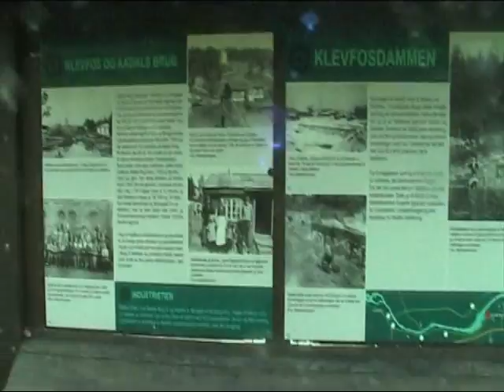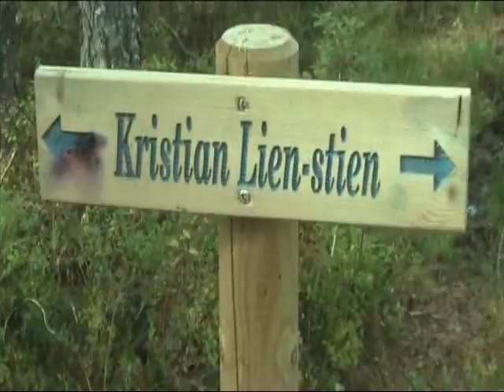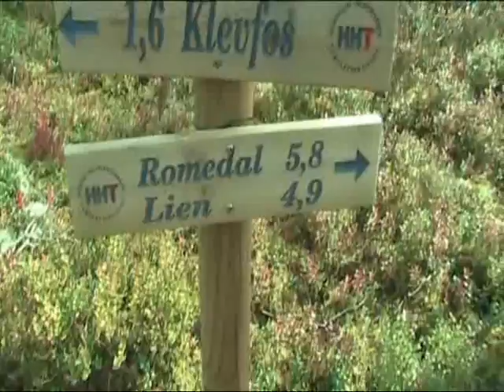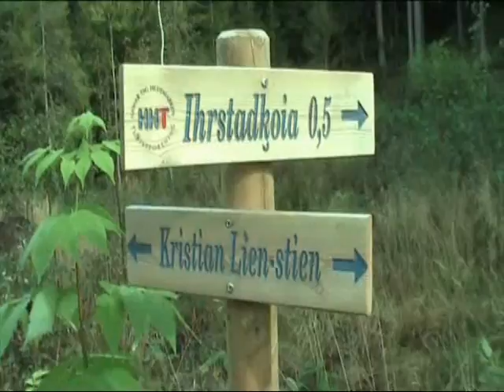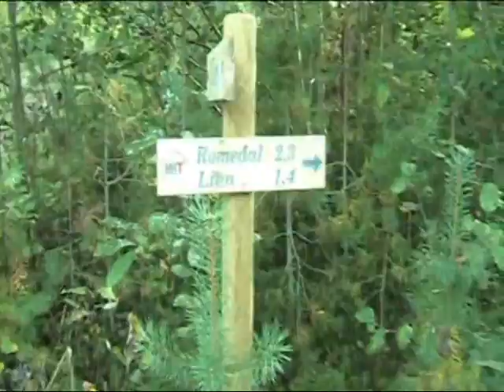Løten to Stange on foot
Løten - Ådalsbruk - Romedal - Stange
Wolking a long trip with a dog, no shoes and a cowboy hat.
There is a wounded animal in this video, but I think it is OK with it now.
All this to prove that things happens if you wolk far enough.

Kristian Lien: The man worked at the paper fabric in the old days. He lived in Romedal, so the trail was named after him because he used it for getting to work.